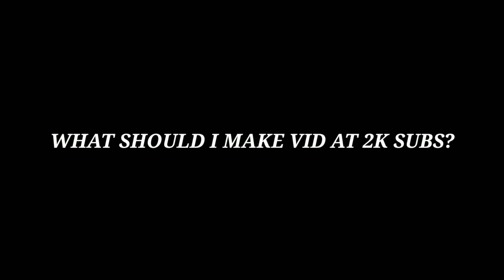bed wars 3 finger handcam!!(1k subs special)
Sorry for bad game play cuz handcam settings made it difficult to play